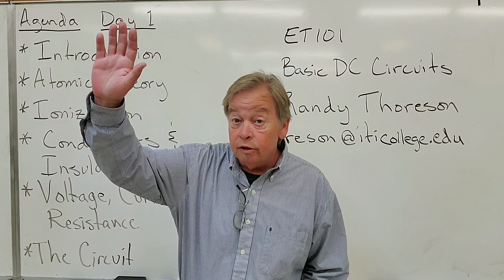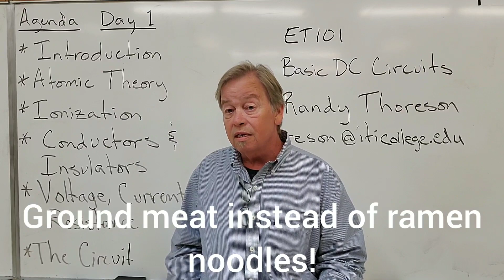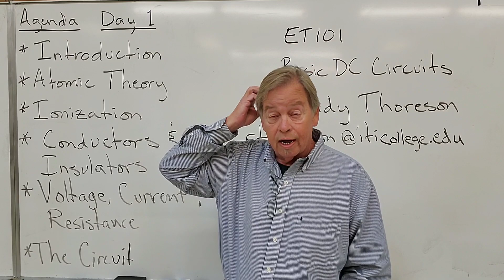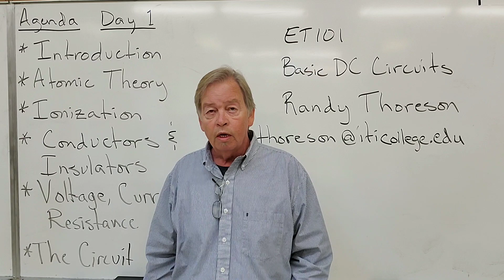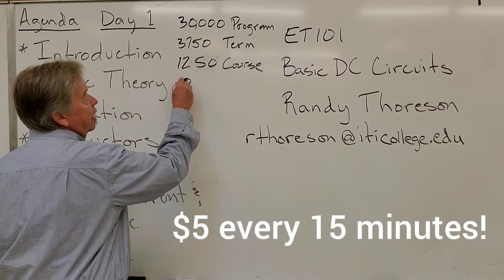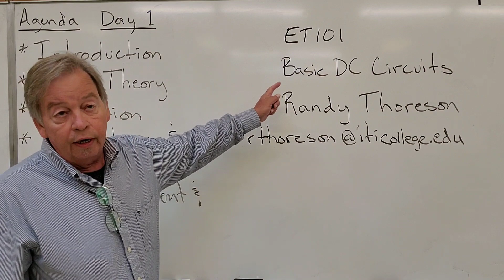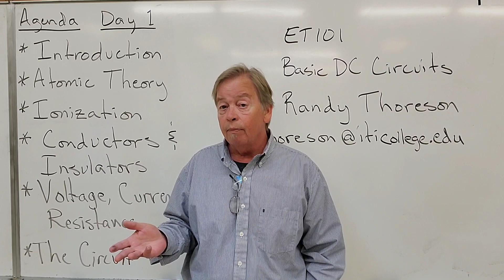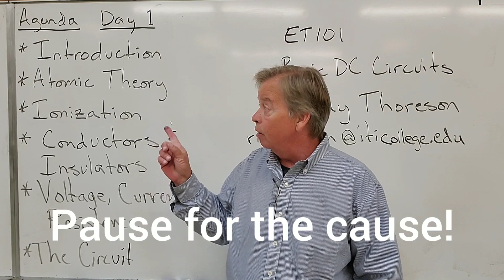Session 1, Part 1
Introduction to DC circuits ITI Technical College